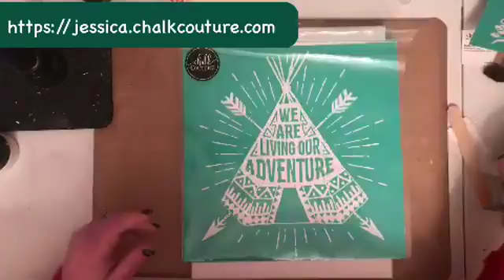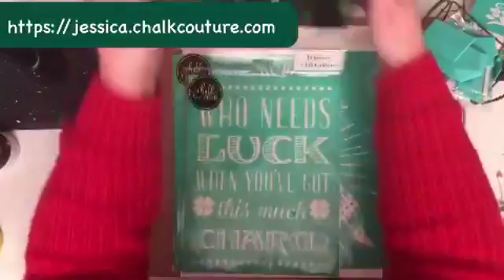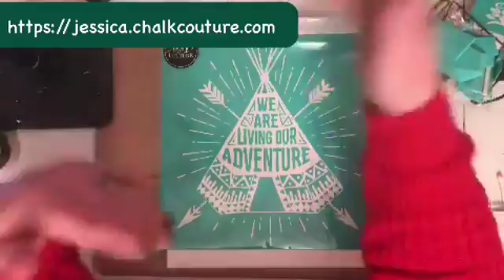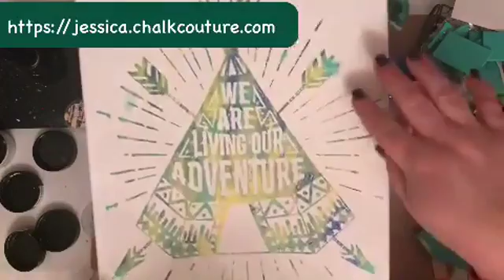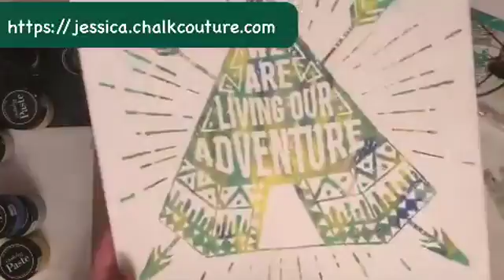Chalk Couture Demo Marbling with "We Are Living Our Adventure"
Hey Friends!

So I have heard a lot of people talking about the "Hot Mess" technique...well, I got to thinking, and for Chalking, the closest thing I can think of is Marbling! So, I used the "We Are Living Our Adventure" transfer, along with the following colors of Chalk Paste: Sand, Coastal Blue, Caribbean, Canary, and Azure! You can get all of these items and more from my online store below!

Large Display Chalkboard:

Krylon Sealing Spray (to seal your project):

Wood Stain (Dark Walnut):

Acetate for Floating Ornaments:

Crop O Dile (punching holes in Dollar Tree Boards):

We R Memory Keepers Laser Square and Mat:

Tidy Tray for catching Glitter:

Extra Fine Glitter:

Snow Tex

Mini Containers:

Speedball Ink:

Paste Wax: